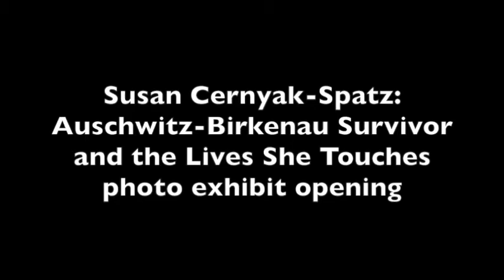Susan Cernyak-Spatz tribute program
Opening of the photo exhibit "Susan Cernyak-Spatz: Auschwitz-Birkenau Survivor and the Lives She Touches" at UNC Charlotte College of Education, on Holocaust Remembrance Day